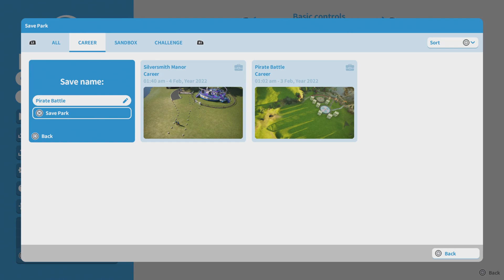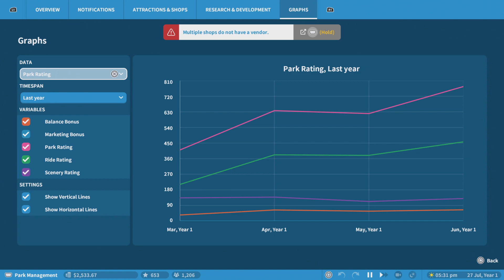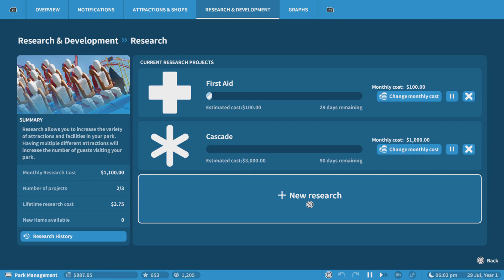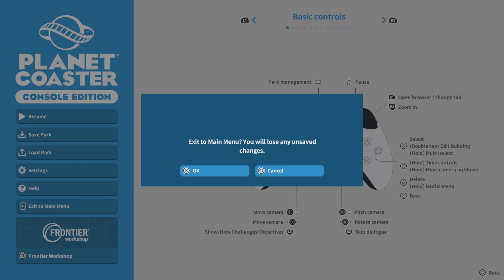Planet Coaster_20220208004808